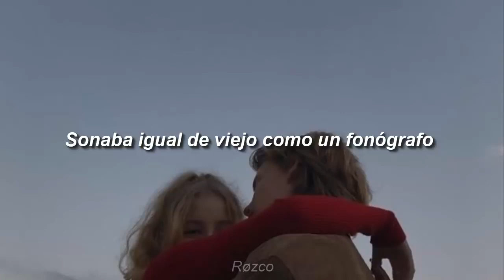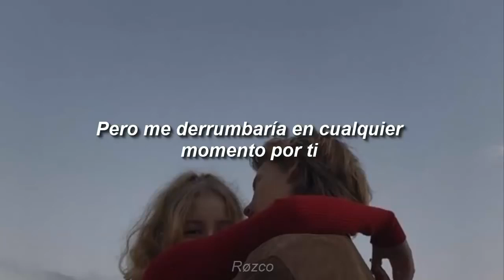Vlad Holiday Phonograph Sub Español